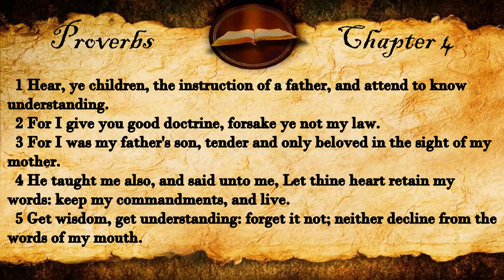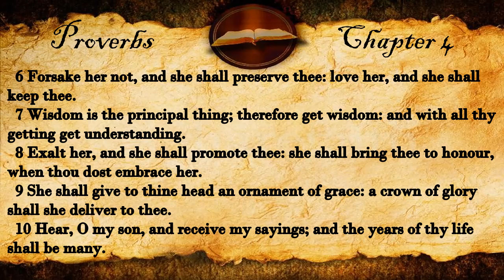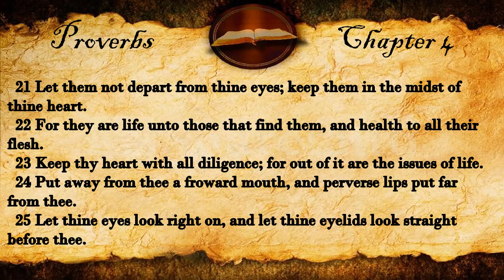Proverbs Chapter 4 | KJV Audio (With Text)